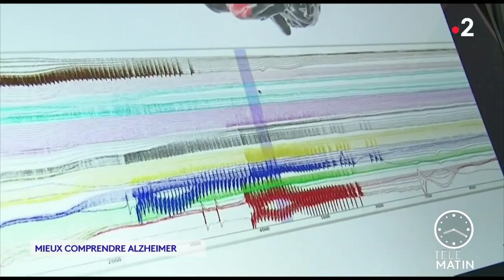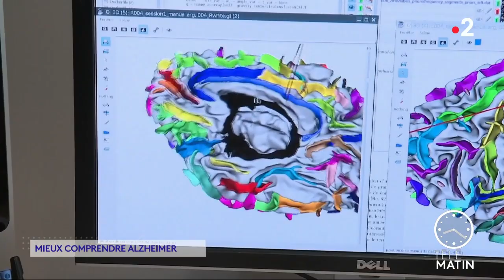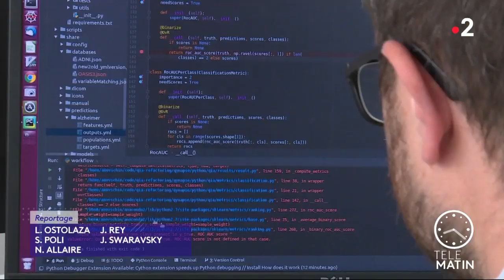Santé - Mieux connaitre Alzheimer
Chroniqueuse : Laurence Ostolaza

Le monde de la santé fait une belle avancée dans la compréhension de la maladie d’Alzheimer. Une nouvelle molécule semble donner beaucoup d’espoir aux neurologues qui travaillent depuis des années sur cette maladie neuro-dégénérative qui devrait toucher en France 3 millions de personnes d’ici à 2050.

Cette molécule, un anticorps de synthèse, cible les plaques amyloïdes qui représentent les marqueurs de la maladie d'Alzheimer. Elle a pour rôle de les désagréger et d'améliorer les symptômes de la maladie.